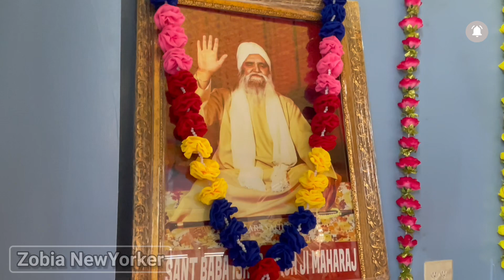HD[4K] 𝐒𝐚𝐜𝐡 𝐊𝐡𝐚𝐧𝐝 𝐆𝐮𝐫𝐮 𝐍𝐚𝐧𝐚𝐤 𝐃𝐚𝐫𝐛𝐚𝐫 | Gurdawara & Kitchen | Richmond Hill Queens NY 🇺🇸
𝐙𝐨𝐛𝐢𝐚 𝐍𝐞𝐰𝐘𝐨𝐫𝐤𝐞𝐫

Please 🆂🅄🅱🅂🅲🅁🅸🄱🅴 This Channel
That will help us to create more content like this !